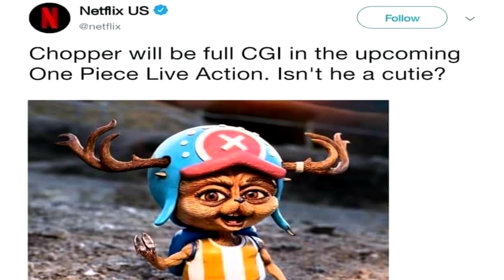This ONE PIECE CHOPPER Live Action Leak Will Blow Your Mind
i was sick okay

Netflix has finally released the first official trailer for their upcoming live action adaptation of One Piece, and it looks amazing! Since the series is still in progress, some fans have managed to leak the trailer online. However, due to the sensitive nature of the material, we have decided not to post the leaked trailer online. But don’t worry, we’ve got you covered! In this video, we’re sharing the CHOPPER live action LEAKED trailer for you to enjoy. So be sure to check it out!
In this live action chopper leak, we see Luffy and the Straw Hats fighting their way through the Franky Family. With amazing action and a thrilling story, Netflix's One Piece is finally coming to life!Netflix is adding a new live action series to their lineup - and it's based on one of the most popular manga series out there - One Piece!In this live action series, Luffy and his crew will be sailing the seas looking for adventure and treasure. And, of course, they'll be thwarting the plans of evil villains along the way.This series is definitely a must-watch for fans of the manga and anime series - and it's even more exciting now that it's been leaked online! So don't wait any longer - watch CHOPPER live action LEAKED now on Netflix!

hi